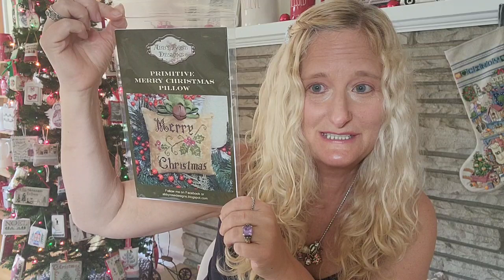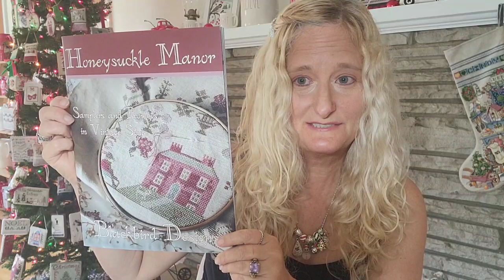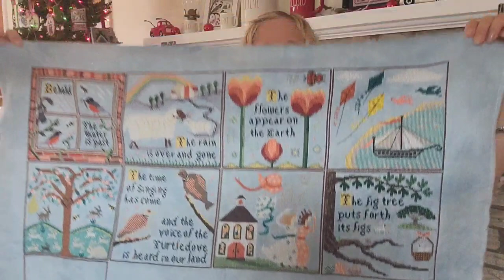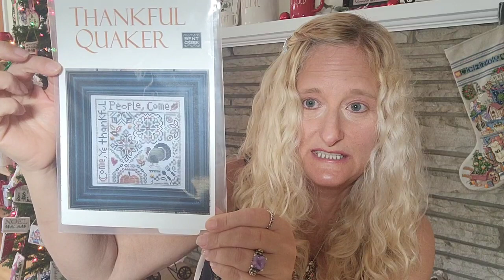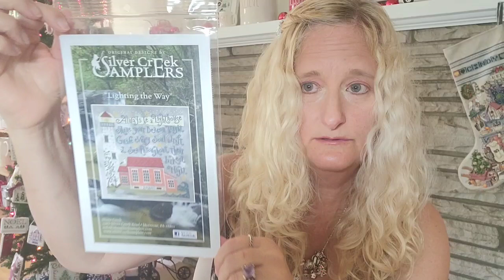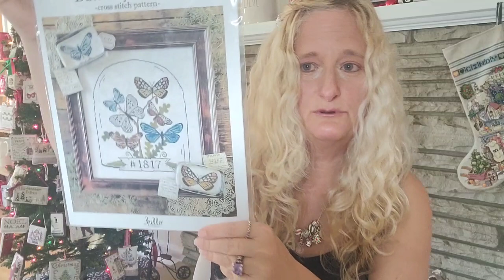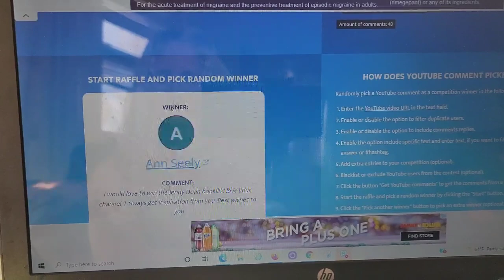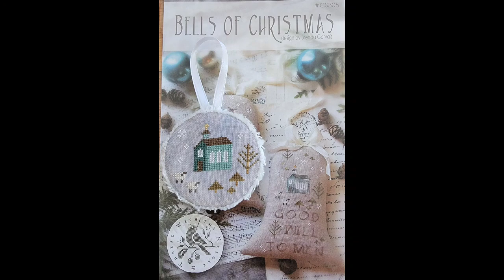Flosstube #93 - Cross Stitch Christmas gifts and new year plans! My daily stitch!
I appreciate all of you. Happy stitching and much love.  In this video I will show the christmas projects i have completed and new year plans.

Pin stitch demo 9:50 time stamp for pin stitch demo

How to finish a cross stich mill hill kit in a mill hill frame-- how I used the mill hill frame